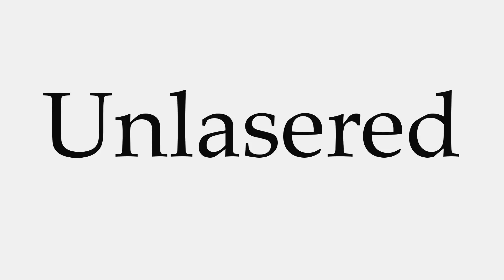How to Pronounce Unlasered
This video shows you how to pronounce Unlasered